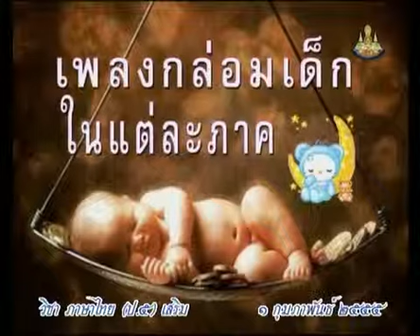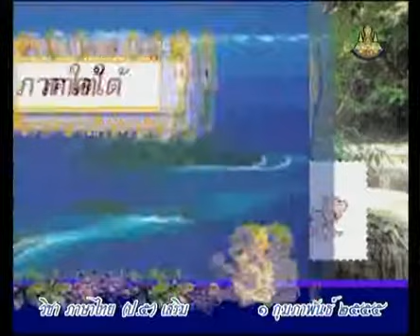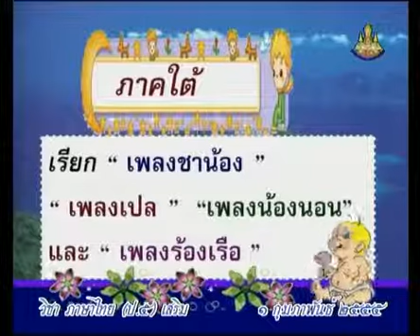0760 P5thb 550201 C ภาษาไทยป 5